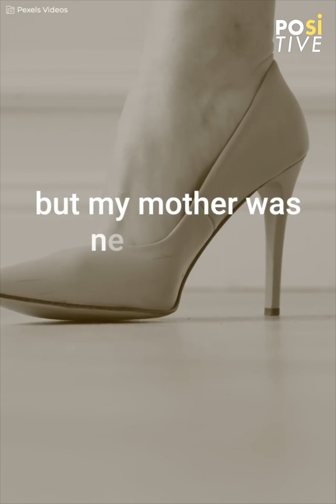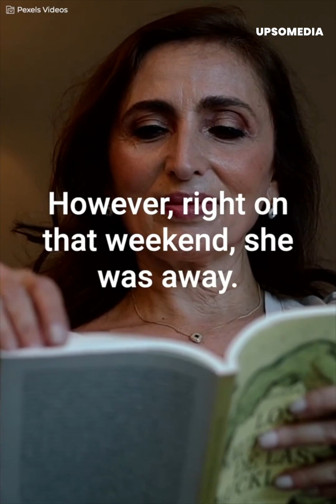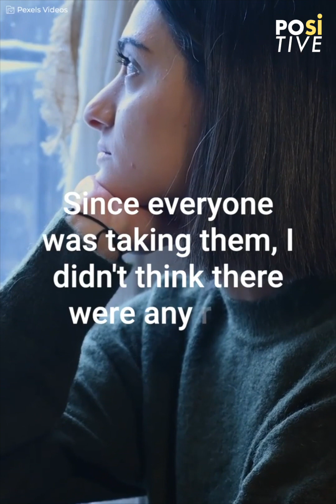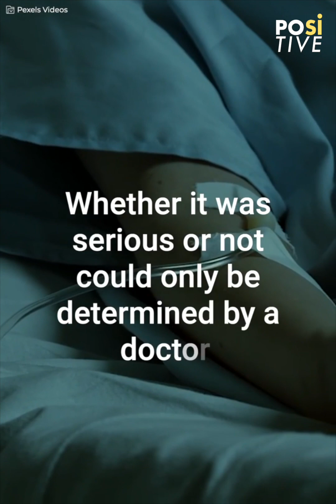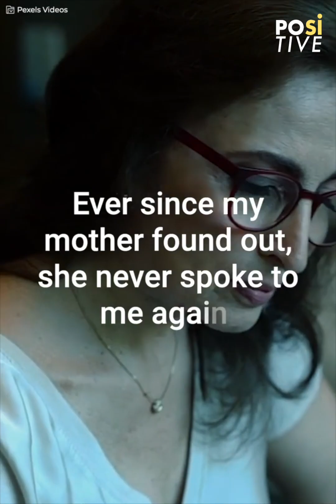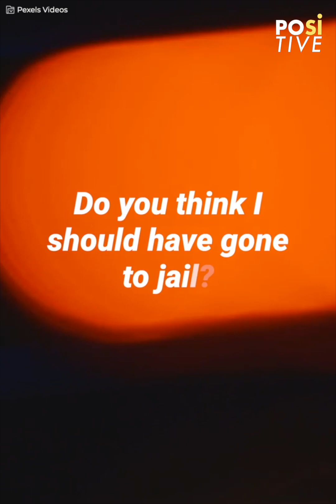She damaged her grandmother's health just to party | Positive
Tired of her grandmother being so strict, a young woman decided to use sleeping pills as a strategy to party. She never imagined that her innocent gambit would end in a huge tragedy.